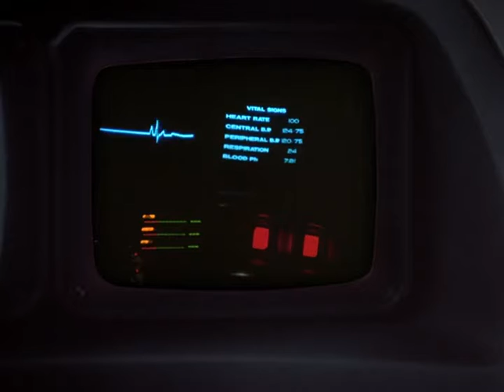REUPLOAD - Knight Rider (1982-1986) TV Series Intro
Knight Rider is copyright Glen A. Larson Productions & MCA/Universal.

Knight Rider was required viewing on a Saturday afternoon if you were my age in the eighties.

It followed the exploits of Micheal Knight who was the main pilot of the Knight Industries Two Thousand (KITT). He worked for the Foundation for Law and Government (FLAG) and was a man everyone thought was dead.

He drove around the USA and tried to basically solve crimes that nobody else could.

It starred David Hasselhoff and it was very, very cool.

N.B - This is a re-upload to fix a dodgy video conversion.